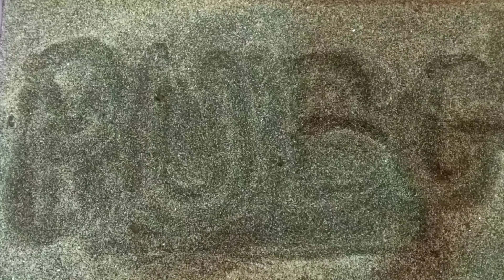PUBG Matches Fire Chain Reaction || VMTube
Domino chain Reaction.